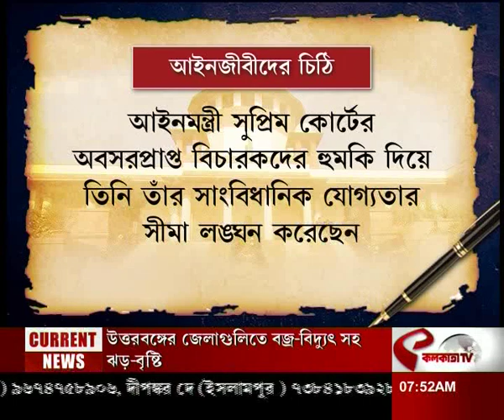Kiren Rijiju | রিজিজুর বিরুদ্ধে সরব আইনজীবীরা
website link for this copy :
@Kolkata Tv